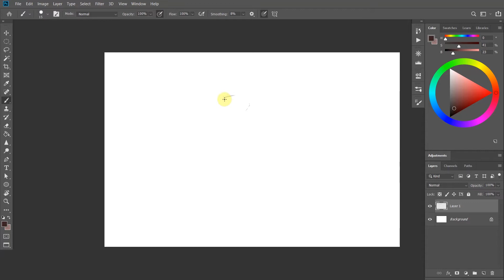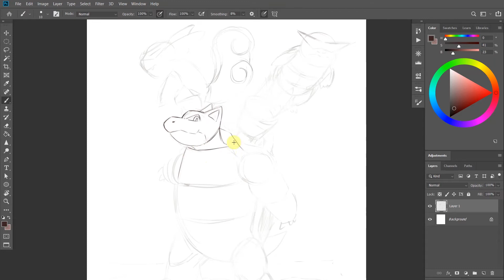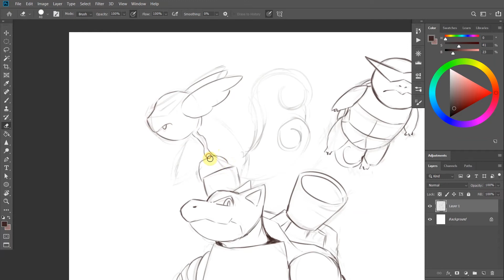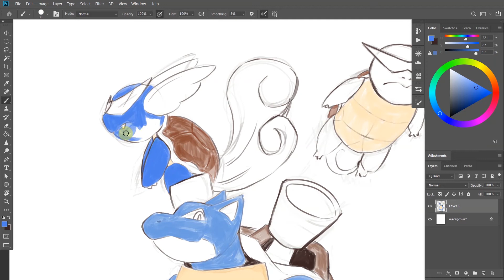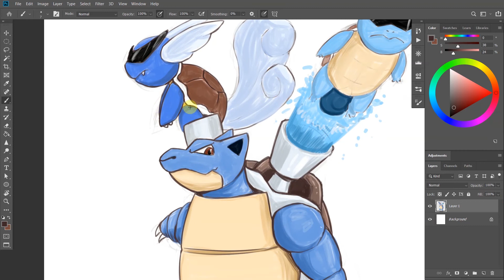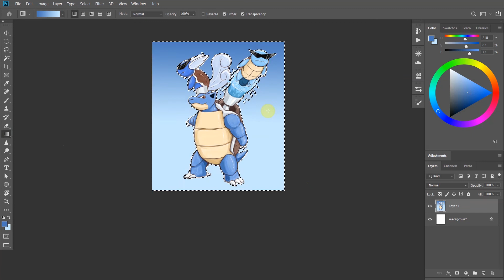The One Layer Challenge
Art challenges are always fun to do, so tried one. Using only one layer to draw and paint in Photoshop.

I'm currently doing Inktober, if you are interested check out my instagram